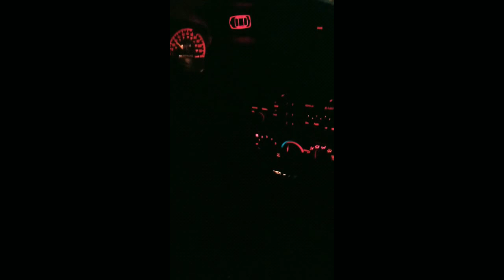I(êYê)DøN't('fƏəL 'ěM) × mIlÔhGtHåDøN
I(êYê)DøN't('fƏəL 'ěM) OFFICIAL MUSIC VIDEO
"that's what i call No budget." officialmilohgthadon Music freestyle nøtHipHop I need to mind what kind of influence i have on the world around me there's enough poison in a royal flask "9 I have compared thee, O my love, to a company of horses in Pharaoh's chariots. 10 Thy cheeks are comely with rows [of jewels], thy neck with chains [of gold]. 11 We will make thee borders of gold with studs of silver. 12 While the king [sitteth] at his table, my spikenard sendeth forth the smell thereof. 13 A bundle of myrrh [is] my wellbeloved unto me; he shall lie all night betwixt my breasts. 14 My beloved [is] unto me [as] a cluster of camphire in the vineyards of Engedi. 15 Behold, thou [art] fair, my love; behold, thou [art] fair; thou [hast] doves' eyes. 16 Behold, thou [art] fair, my beloved, yea, pleasant: also our bed [is] green. 17 The beams of our house [are] cedar, [and] our rafters of fir. (Song of Solomon 1:9-17, KJV)"